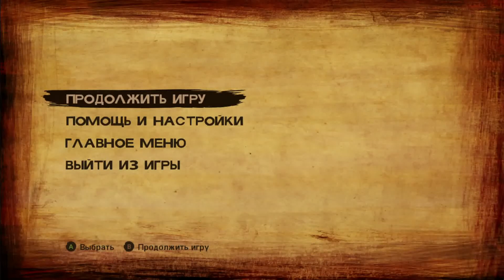The Walking Dead 2 - Эпизод 2 - Часть 2 - Кенни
Эпизод 2 - Часть 2
Встречаем старых друзей и заводим новых
Ходячие мертвецы - Игра рассказывает нам про жизнь девочки по имени Клементина, которая выжила в зомби апокалипсисе только благодаря Ли который всегда ее защищал и заботился о ней. Она потеряла свою семью, потеряла многих из своей группы. Она прошла через вещи которые даже сложно представить и в конце всего ее второго отца, ЛИ, укусили и ей пришлось его убить... Но жизнь продолжается и ей предстоит выживать и дальше.
Letsplay буду снимать по мере возможности! Играю я через Steam PC на геймпаде xbox360
- Добавляйте в Избранное
Мои контакты
Пожертвования на детскую мечту ;)
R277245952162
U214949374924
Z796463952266